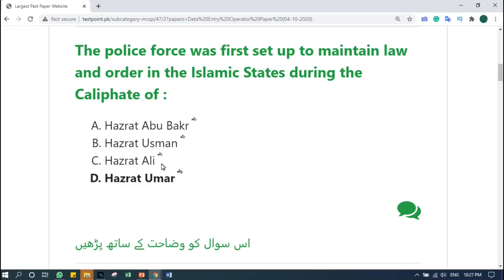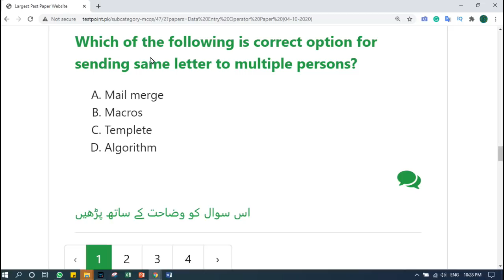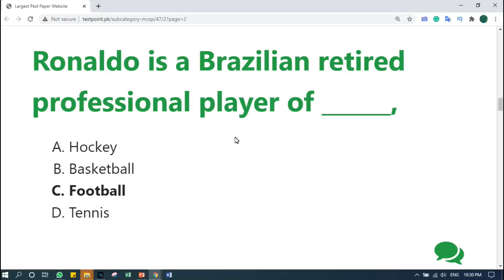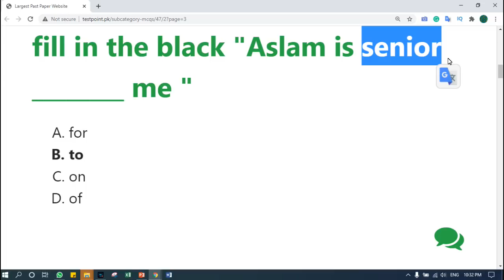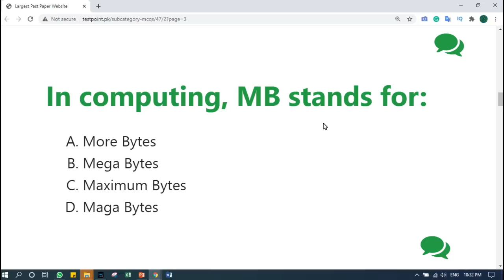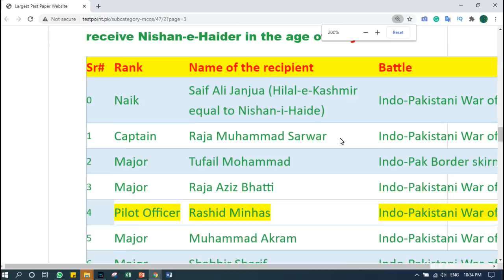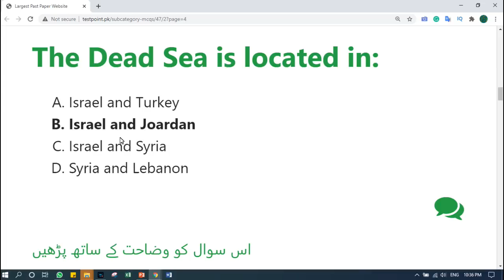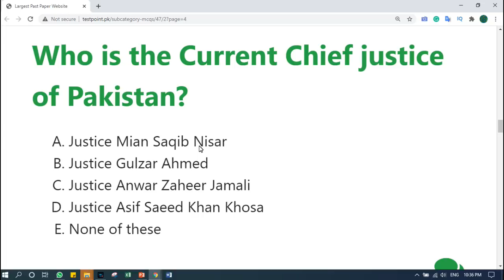PPSC Data Entry Operator Complete Solved Paper held on 04-10-2020 | PPSC Past Papers | PPSC Paper:18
PPSC Paper PDF file

Test Preparation Best Website
testpoint.pk

pakmcqs official,
ppsc 100 Most Repeated Mcqs,
Download PPSC Solved Past Papers Books by Imtiaz Shah,

Today PPSC data entry operator complete solved paper,
Ppsc today data entry operator complete solved paper,
PPSC data entry operator Complete solved Paper held on 04/10/2020,
PPSC data entry operator Complete solved Paper PDF File,
 deo Past Papers

PPSC General Knowledge Past Paper,
PPSC GK Past Paper PDF,
PPSC Most Repeated Mcqs,
PPSC Past Paper Book Pdf,
PPSC PDF Paper With details ,
ppsc 5 years Past Papers PDF,